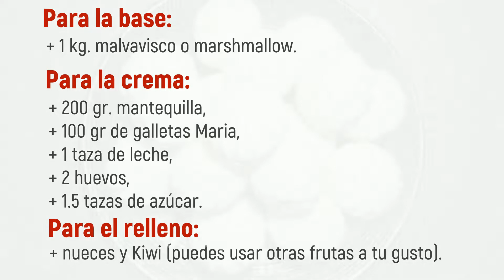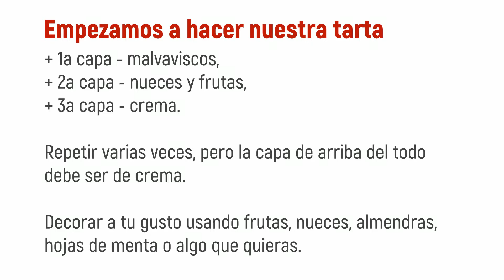Tarta de marshmallow o malvavisco y crema de galletas. ¡Sin horno!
Esta tarta se prepara de manera muy fácil y rápida. 30 minutitos para preparar y 24 horas para dejar la tarta en la nevera antes de servir.

Ingredientes:
+ 1 kg. malvavisco o marshmallow
+ 200 gr. mantequilla
+ 100 gr de galletas Maria
+ 1 taza de leche
+ 2 huevos,
+ 1.5 tazas de azúcar
+ nueces,
+ Kiwi (puedes usar otras frutas a tu gusto).

Cómo hacer
1. Para la crema: triturar las galletas en una licuadora.
En una cacerola mezclar los huevos con azúcar y galletas molidas.
Agregar un vaso de leche y mezclar otra vez.
Cocinar esta mezcla a fuego lento revolviendo constantemente. No dejar que hierva y cocinar hasta que la crema sea espese.
2. Después de que la crema de galletas se haya espesado, apagar el fuego y dejar enfriar la crema.
Batir un poco la mantequilla y añadirle la crema de galletas y batir todo un poco más.

3. Empezamos a hacer nuestra tarta
+ 1a capa – malvaviscos,
+ 2a capa – nueces y frutas,
+ 3a capa – crema.

Repetir varias veces, pero la capa de arriba del todo debe ser de crema.

Decorar a tu gusto usando frutas, nueces, almendras, hojas de menta o algo que quieras.

Dejar enfriar a la nevera como mínimo para 24 horas antes de servir.